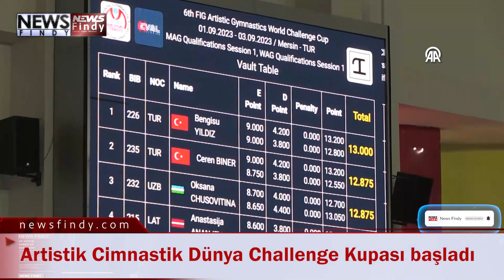Artistik Cimnastik Dünya Challenge Kupası başladı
Mersin'in ev sahipliğinde 6. kez organize edilen Artistik Cimnastik Dünya Challenge Kupası başladı.
Mersin Olimpik Cimnastik Salonu'nda düzenlenen kupaya, 25 ülkeden 97 sporcu katılıyor.
Organizasyonun ilk gününde kadınlar ve erkekler kategorisinde düzenlenen eleme müsabakalarında mücadele eden sporcular, jüriden en yüksek puanı almak için yarışıyor.

Türkiye'yi erkeklerde Ferhat Arıcan, Ahmet Önder, Yunus Emre Gündoğdu, Mehmet Ayberk Koşak, Mert Efe Kılıçer, Kerem Şener, Sercan Demir, Hasan Bulut ve Hamza Şamil Yılmaz, kadınlarda ise Sevgi Seda Kayışoğlu, Ceren Biner, Bengisu Yıldız, Derin Tanrıyaşükür ve Atiye Berra Karademir temsil ediyor.